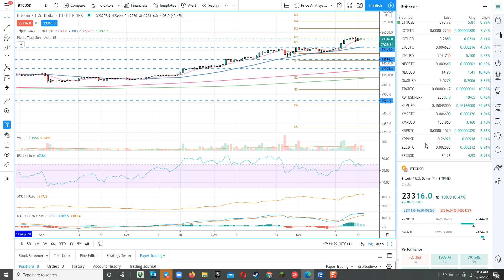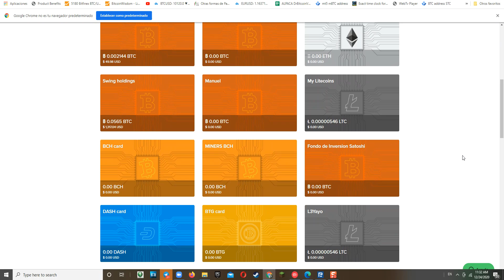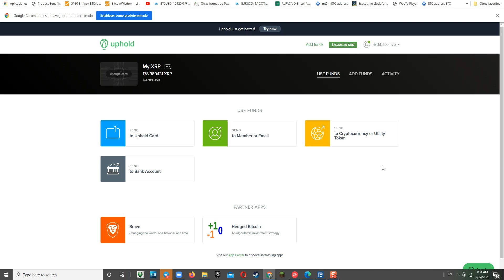50 usd en XRP vs 50 usd en BTC... Que valor tendran en diciembre 2021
Ante todo, una feliz navidad para todos los seguidores del canal. En este video les comparto un interesante experimento que compara las bondades de descentralizacion de Bitcoin con modelos centralizados como XRP. Veremos que valor tienen estos dos monederos exactamente dentro de un año, el 24 de diciembre de 2021.

Sera por demas interesante ver su comportamiento en un año clave como el que viene!

Feliz navidad!

DrBitcoinVE